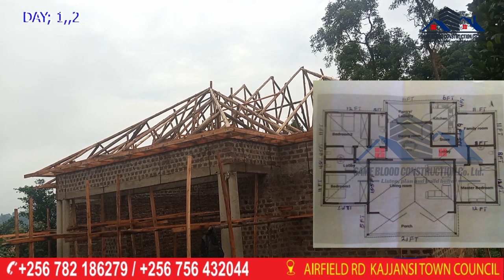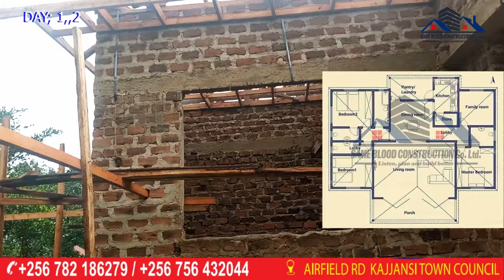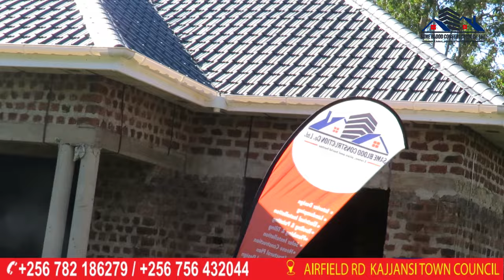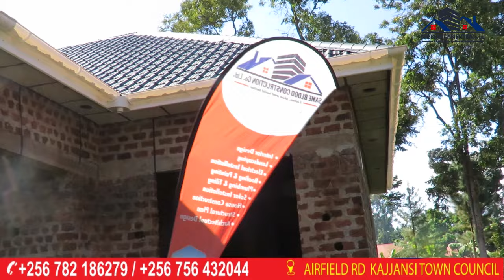Roofing 4 Bedrooms House residential Materials cost